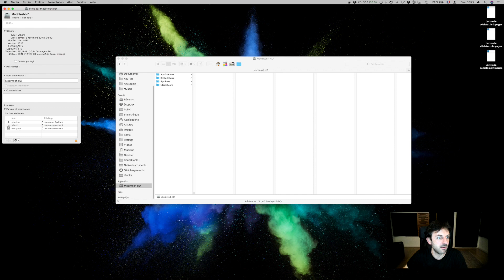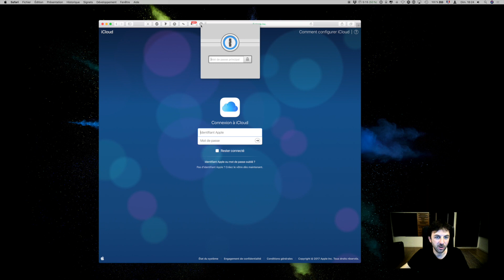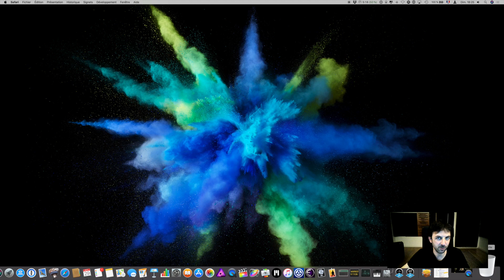Les fichiers supprimés sur Mac